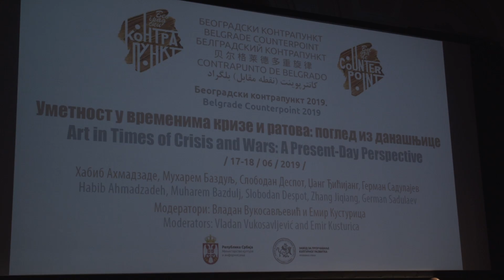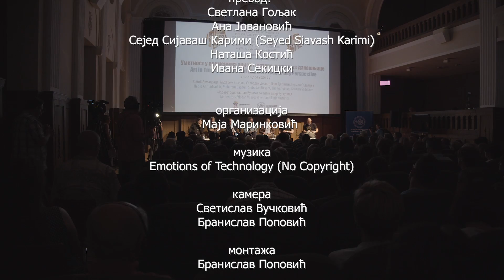Београдски контрапункт 2019 - „Уметност у доба кризе и ратова: поглед из данашњице“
Премијера филма „Уметност у доба кризе и ратова: поглед из данашњице“

У полусатном филму учествују међународно признати књижевници Хабиб Ахмадзаде из Ирана, Џанг Ђићијанг из Кине, Герман Садулајев из Русије, Слободан Деспот из Швајцарске и Мухарем Баздуљ из Србије и, као уводничари и модератори редитељ Емир Кустурица и министар културе и информисања Републике Србије Владан Вукосаљевић.
Учесници филма говоре о могућности уметности да осмисли живот и да смисао људском страдању у ратовима и друштвеним кризама, као и да помогне у њиховом превладавању, што је посебно актуелна тема у ситуацији у којој се тренутно налази цео свет.
„Београдски контрапункт“ је међународна конференција покренута на иницијативу Министарства културе и информисања Републике Србије и у организацији Завода за проучавање културног развитка.
„Београдски конрапункт“ посвећен теми „Уметност у доба кризе и ратова: поглед из данашњице“ одржан је 17. и 18. јуна 2019. године у Југословнеској кинотеци.